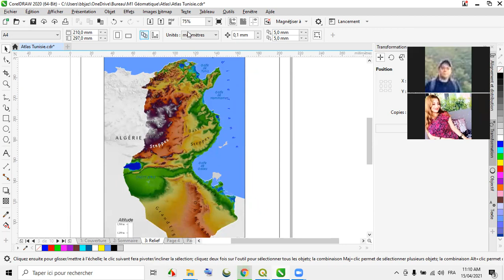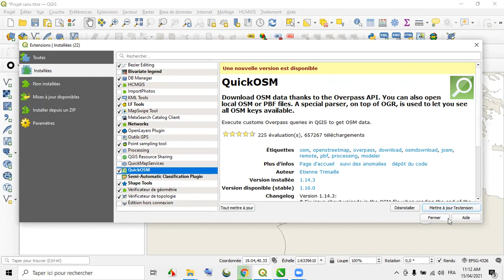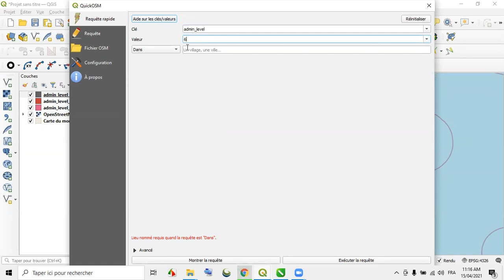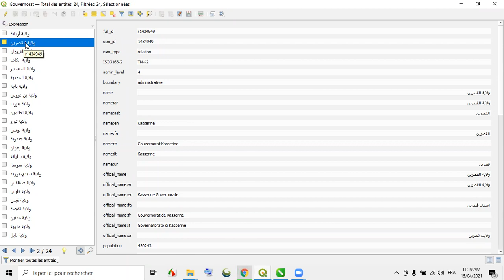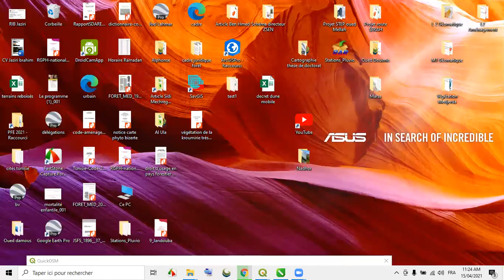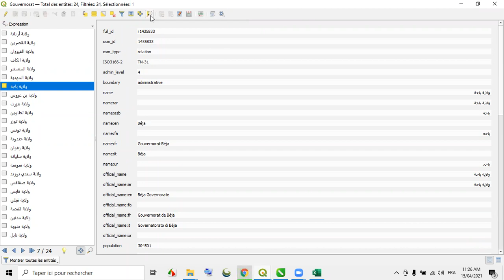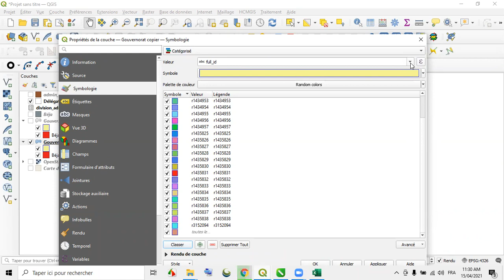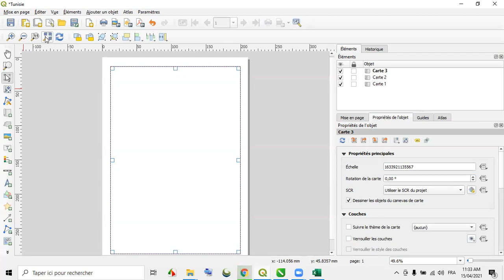7- DIVISION ADMINISTRATIVE partie 1